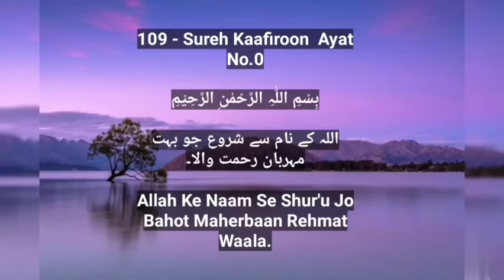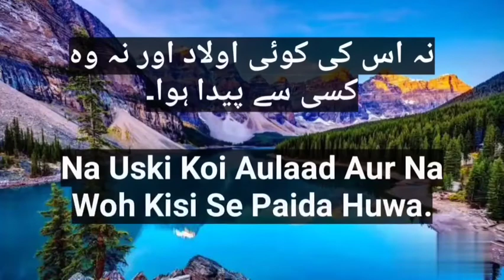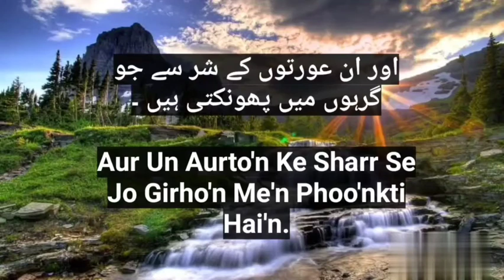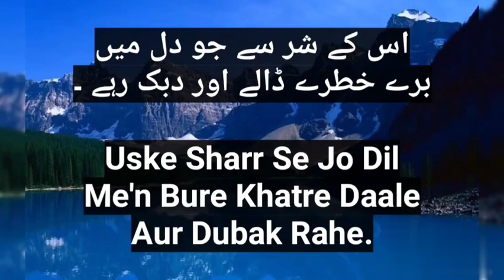Charo Qul Tarjuma Ke Sath | चारों क़ुल तर्जुमा के साथ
𝚀𝚞𝚛𝚊𝚗 𝚝𝚛𝚊𝚗𝚜𝚕𝚊𝚝𝚒𝚘𝚗 𝚋𝚢 𝙰𝚕𝚊𝚑𝚊𝚣𝚛𝚊𝚝
𝙺𝚊𝚗𝚣𝚞𝚕 𝙸𝚖𝚊𝚗
𝚀𝚊𝚛𝚒 𝙼𝚘𝚑𝚊𝚖𝚖𝚊𝚍 𝙱𝚊𝚜𝚑𝚎𝚎𝚛 𝙲𝚑𝚒𝚜𝚑𝚝𝚒

Rizwan Ahmad Islamic Channel